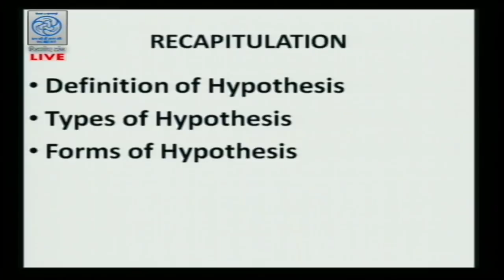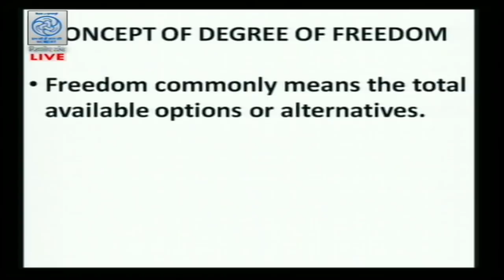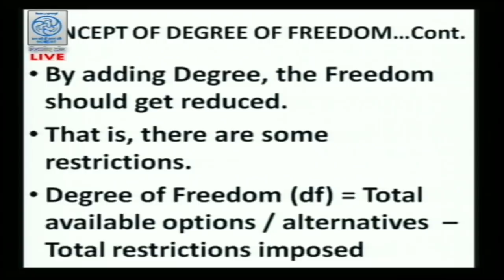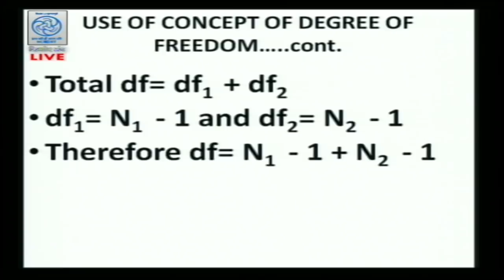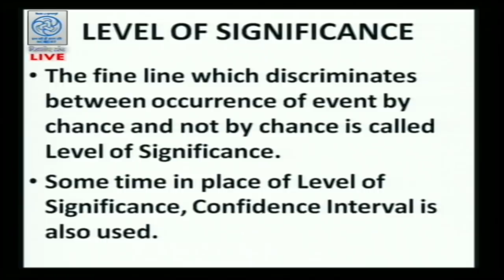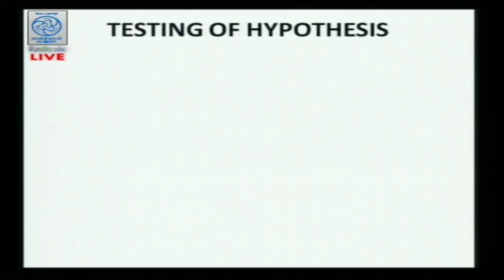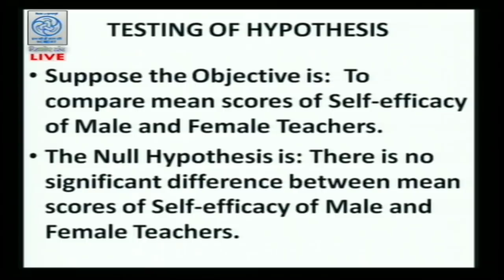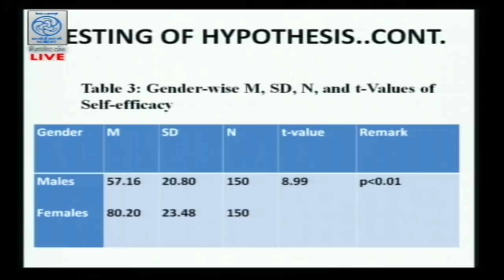Live Discussion on Testing of Hypothesis by Dr. D. N. Sansanwal, DAVV, Indore